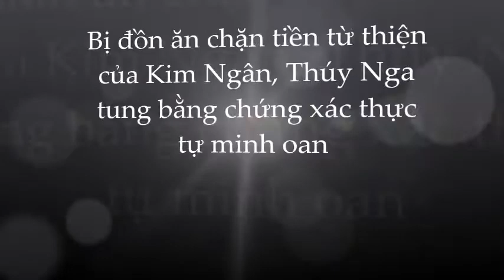Thúy Nga ăn ntiền từ thiệnn; dựa vào Kim Ngân để trụcc lợi cá nhân: đâu là sự thật ?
Thúy Nga ăn chặn tiền từ thiện; dựa vào Kim Ngân để trục lợi cá nhân: đâu là sự thật ?